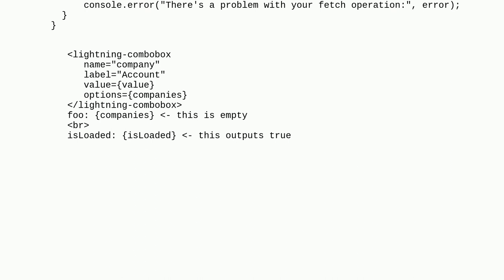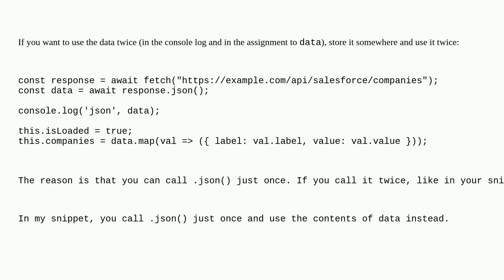Salesforce: Array not rerendering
Array not rerendering

A special thanks goes out to the awesome community

  array rerender lightning-web-components